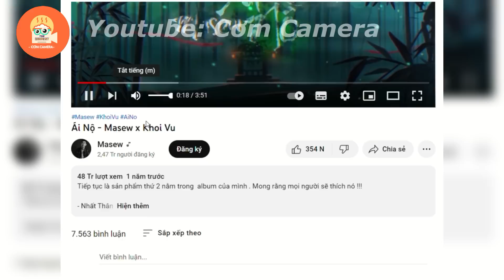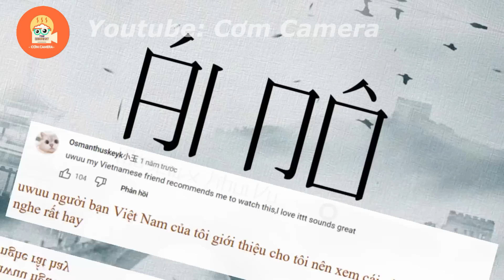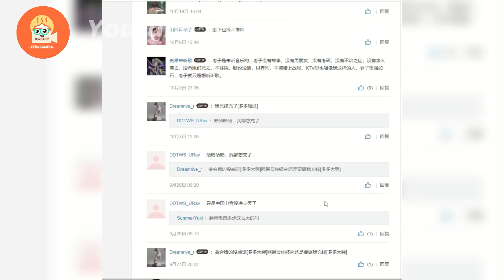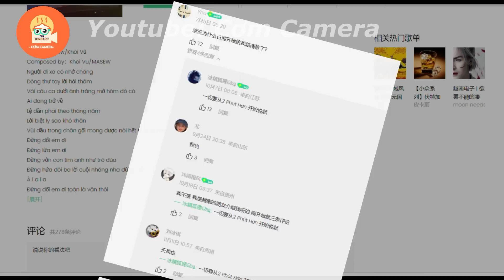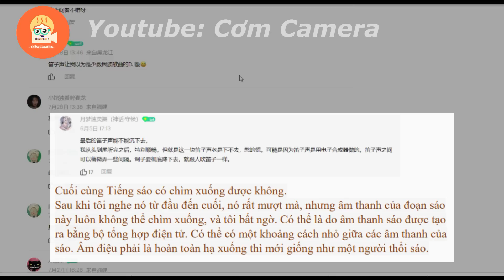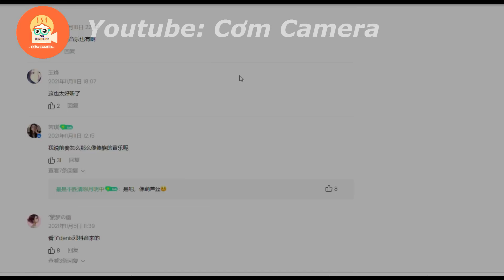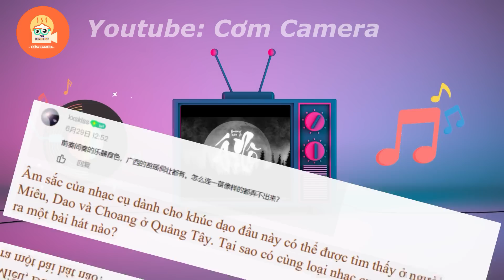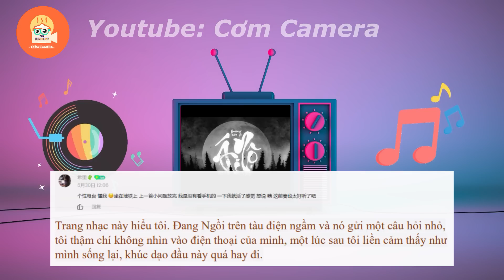Cộng đồng Quốc tế và Trung quốc đều u mê ca khúc " ÁI NỘ" của Masew và Khôi Vũ!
Nội Dung của video: Cộng đồng Quốc tế và Trung quốc đều u mê ca khúc " ÁI NỘ" của Masew và Khôi Vũ!